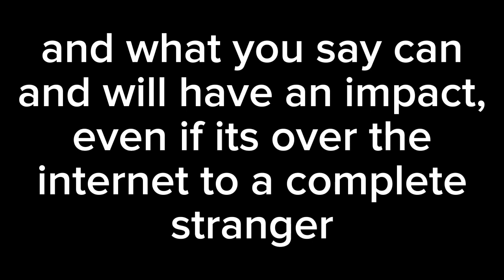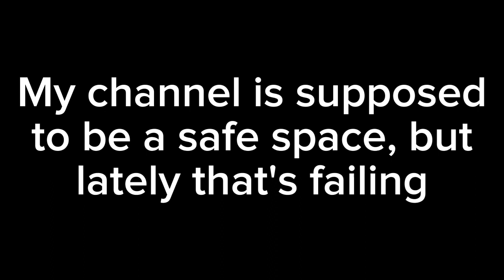This is not ok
@RenatheAncientFairyDragon again I am so sorry that people said those things
they have all been reported